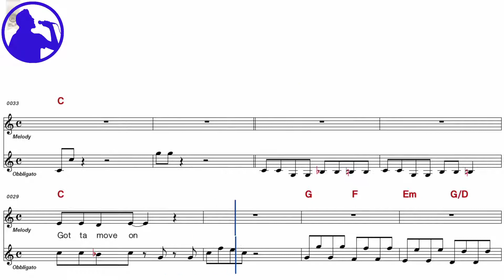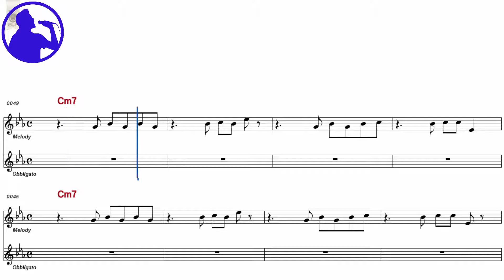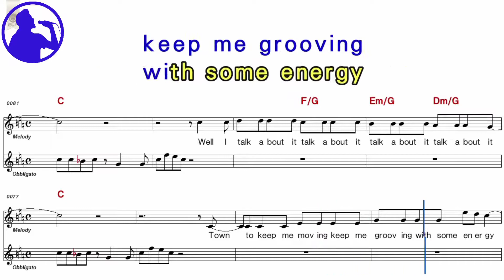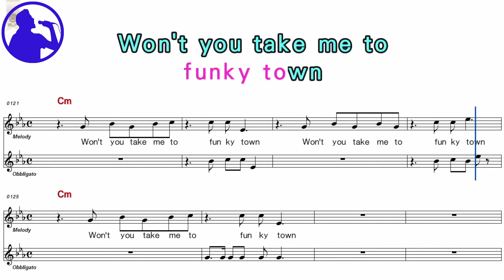Lipps Inc - Funky town karaoke version sheet music for players,chorus added(Ye karaoke)